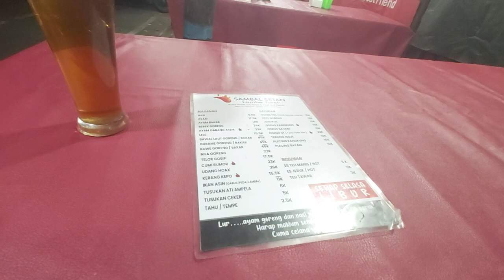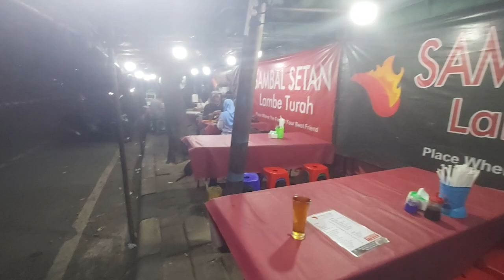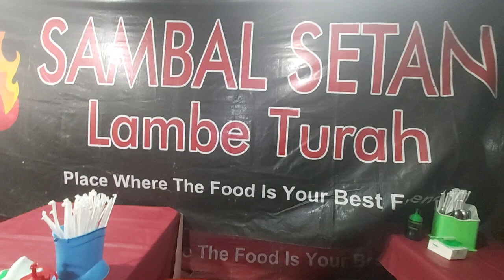SAMBEL SETAN, LAMBE TURAH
Warung makan dengan aneka lauk yang menawarkan sambel setan. Saking pedasnya bikin lambe turah.